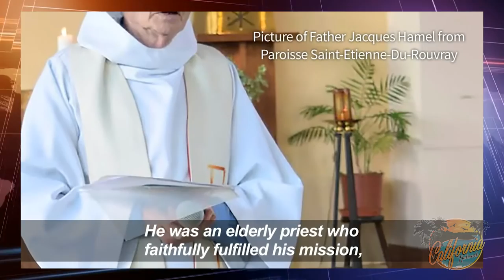Archbishop to ask Pope Francis to recognize Fr. Jacques Hamel as a saint! HD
Archbishop to ask Pope Francis to recognize Fr. Jacques Hamel as a saint!
By Marshall Connolly (CALIFORNIA NETWORK)
8/16/2016
Voiced By Marshall Connolly